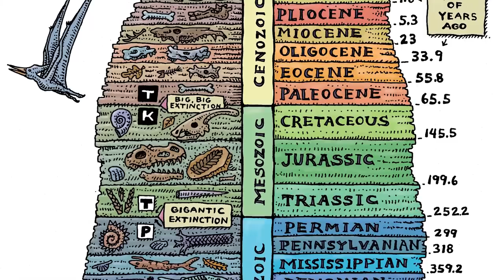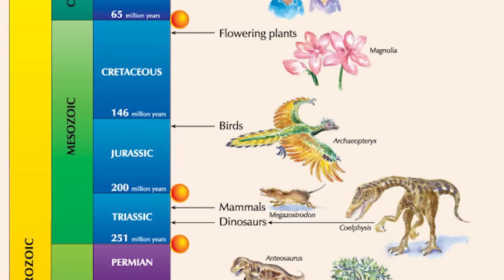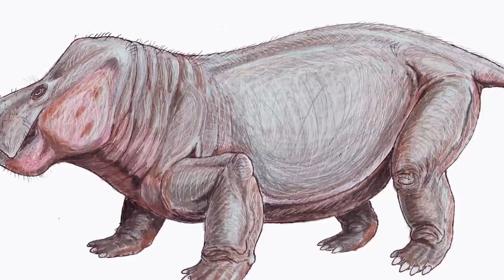What Was The Earth Like During The Jurassic Period?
Approximately 65 million years ago, the Earth was inhabited by reptiles of all sizes and colors; these managed to thrive for millions of years to dominate every corner of the planet, from the Earth to the sky and the oceans. But one fateful day, a massive rock from space ended this paradise, causing a cataclysm that eliminate 70% of living beings, ending the reign of those who, until then, ruled the world.
But what was the planet like during the time of the dinosaurs before the meteorite fell? Did the same plants exist as today? Were there winters?

Mesozoic
The planet's history is divided into eras, periods, and other classifications created by paleontologists to mark the beginning and end of important dates in the fossil record.
The beginning of the great reptiles (Triassic)
During the Triassic, almost all lands were concentrated in a single continent centered roughly on the equator called Pangaea.

The Golden Age of Dinosaurs (Jurassic)
After the emergence of the first dinosaurs, they would soon spread and populate the entire planet, filling every hole and every corner of the world with an immense variety of animals that adapted to all ecosystems.

The beginning of the end (Cretaceous)
The dinosaurs' reign extended for almost 200 million years, and during all that time, they evolved and adapted to give rise to species that still live with us today.

Video Chapters:
00:00 Introduction
00:50 Mesozoic
01:37 The beginning of the great reptiles (Triassic)
04:40 The golden age of dinosaurs
07:09 The beginning of the end